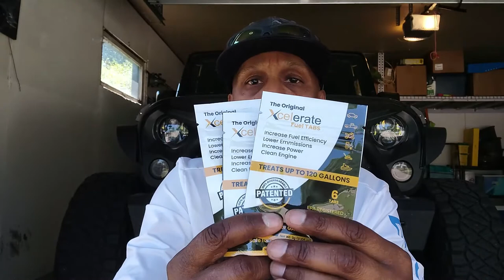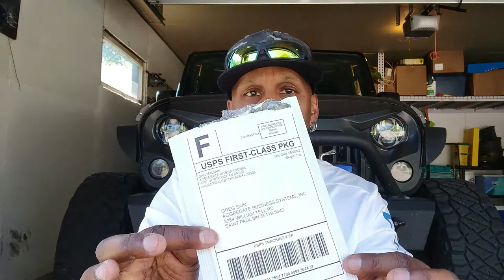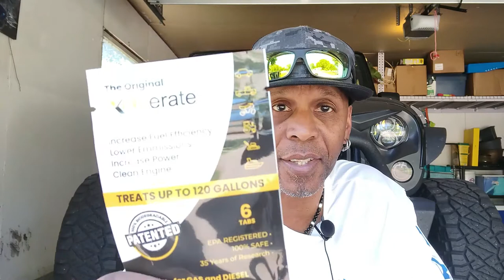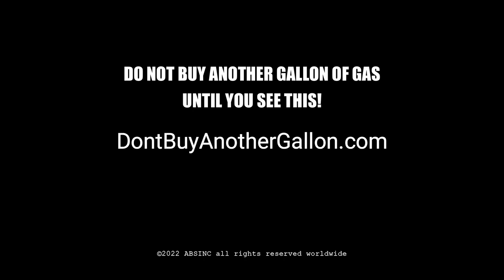I JUST GOT MY XCELERATE FUEL TABS! Who Cares If gas Prices Are High When I'm Saving AND Earning???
XcelerateFuelTabs